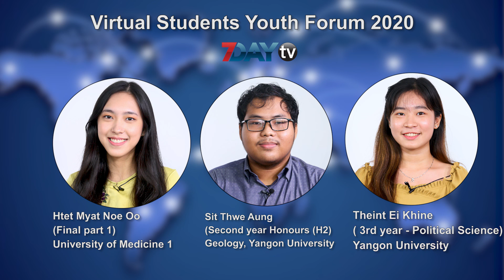Virtual Students Youth Forum 2020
ကိုဗစ်ကာလမှာ အိမ်မှာပဲနေရလို့ ငြီးငွေ့ နေကြတဲ့ ကျောင်းသူကျောင်းသားတွေအတွက် ကိုယ်ကိုယ့်ကို Productive ဖြစ်စေဖို့  မကြာခင်မှာကျင်းပတော့မယ့် online  forum တစ်ခုနဲ့ မိတ်ဆက်ပေးချင်ပါတယ်။

ဒီဖိုရမ်ကို  ဒီလအတွင်းမှာ ကျင်းပမှာဖြစ်ပြီး မြန်မာနိုင်ငံက ကျောင်းသူ ၊ကျောင်းသားတွေလည်း ပါဝင်ဆွေးနွေးကြမှာပါ။

ဒီနေ့မှာတော့ ဒီဖိုရမ်အကြောင်းကို ဝင်ရောက်ဆွေးနွေးကြမယ့် သူတွေနဲ့တွေ့ဆုံကာမိတ်ဆက်ပေးလိုက်ပါတယ်။